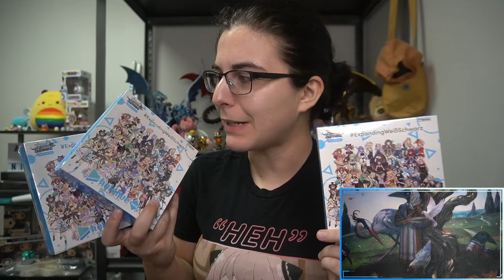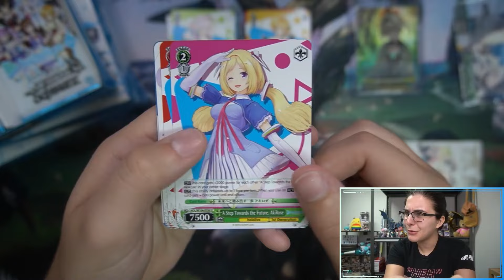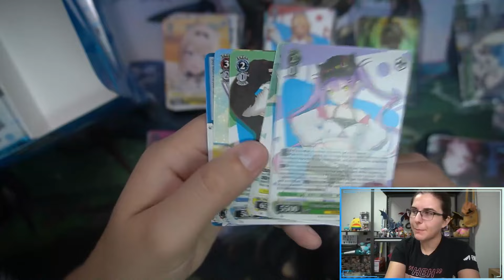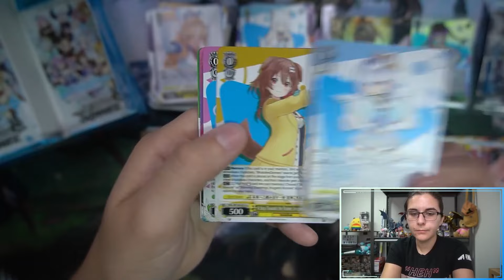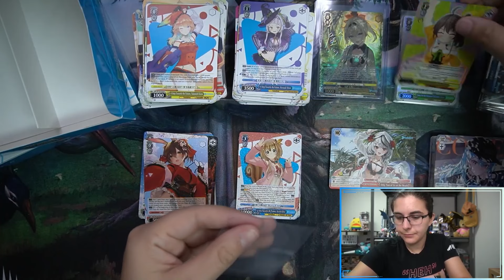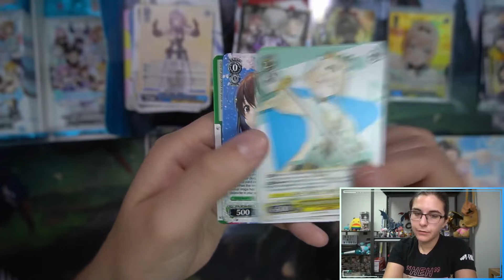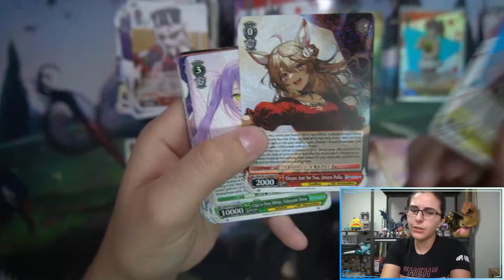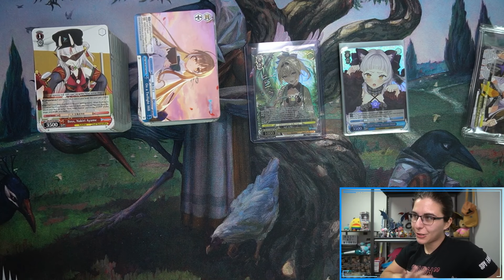Trust Your Instincts! | WS HOLOLIVE PRODUCTION VOL. 2 BOOSTER BOX OPENING X3 FOR MATTHEW B.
Today we opened up three booster boxes of hololive production Vol. 2 for Matthew B. from Washington! Thank you so much Matthew for letting me open some Weiss for you on the channel! I hope you enjoy the video and your new cards!

Check out Titan Cards & Games at our physical store:
4930 Park Blvd N Ste 4

titancardsFL.com